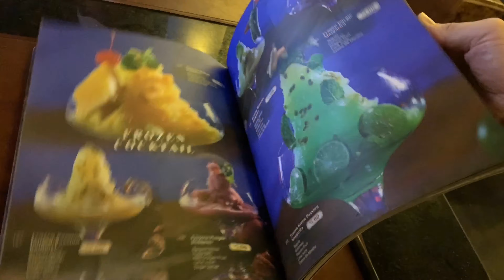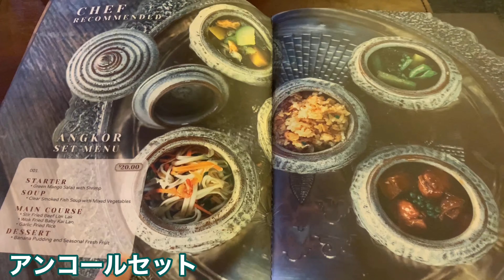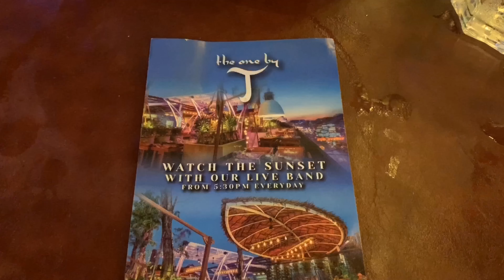【アンコールワット観光・グルメ】シェムリアップのTriangle The One By Tでノリノリディナーをする！Pub Street(パブストリート)内のおしぇれレストラン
【アンコールワット観光・グルメ】シェムリアップのThe One By Tでノリノリディナーをする！Pub Street(パブストリート)内のおしぇれレストラン

■The One By T (ザ・ワンバイティー)
地図リンク
住所
59 វិថី ២ធ្នូ, ក្រុងសៀមរាប

＠butyodairi